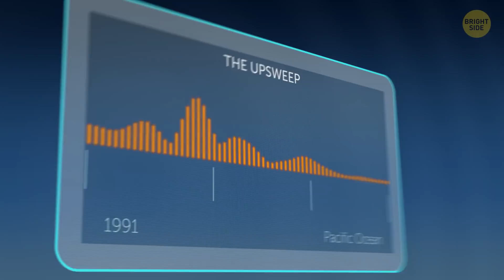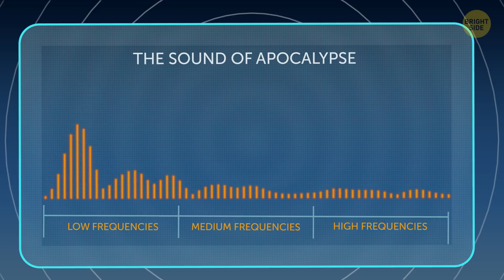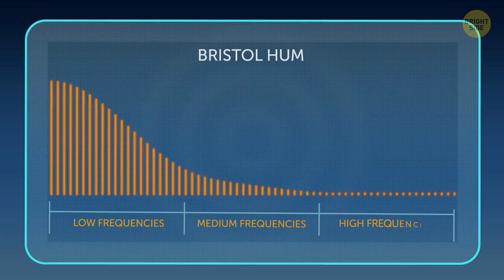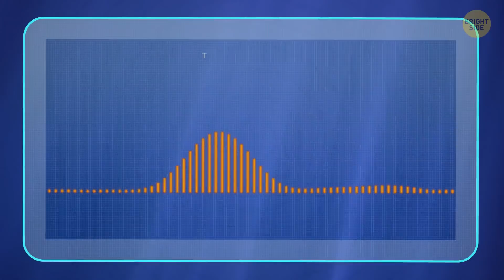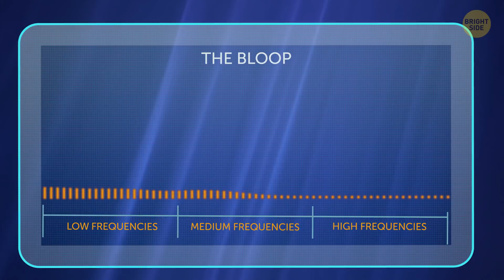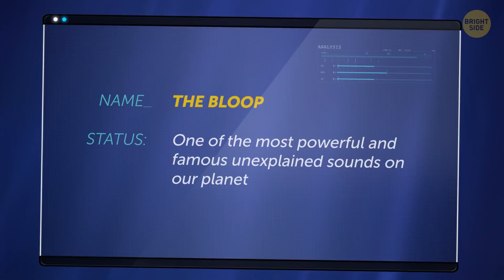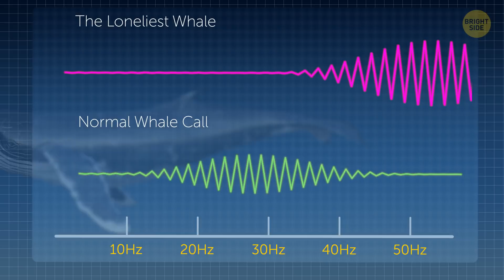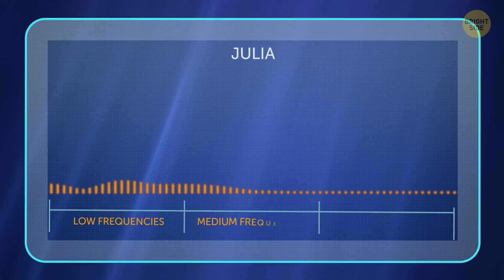12 Strange Sounds on Earth Science Can’t Explain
For years, scientists have been struggling to explain bizarre sounds - some repeating, some heard only once - that fill the atmosphere of our planet. From bewildering hums to worrying sonic booms and bloops, yes, bloops -- the air is literally filled with outlandish acoustic phenomena. And most of these sounds still leave researchers scratching their heads.

Have you ever heard, for example, that astronomers found a singing black hole? Scientists say that the black hole has been performing the longest-lasting symphony known to us humans, and this symphony is being played at the lowest note in the universe at that!

TIMESTAMPS:
The Upsweep 0:38
Skyquakes 1:31
The Sound of Apocalypse 2:42
Bristol Hum 3:38
The Taos Hum 4:45
The Whistle 5:43
The Bloop 6:29
Slow Down 7:49
The Loneliest Whale 8:33
Julia 9:23
Storms of Jupiter 9:56
A Singing Black Hole 10:37

SUMMARY:
- #1. This sound varies from high to low frequencies and then back again, and you can hear it better in the spring and fall than in the winter and summer.
- #2. You don't need to travel to a particular part of the world to hear a skyquake. Mysterious sonic booms ramble from the skies everywhere, from the US to India and Japan.
- #3. Until recently, nobody could understand the origin of the sounds, but these days NASA claims that there's nothing to be afraid of. The noise could be a naturally occurring sound from our own planet.
- #4. It started in the 1970s, when hundreds of Bristol's inhabitants began to complain about a bizarre noise audible only at night. The noise was a low-level hum, and nobody could identify or trace the source of the sounds.
- #5. This phenomenon is a faint low-frequency hum ringing in the desert air, and grating on your nerves. Even stranger, only 2 percent of the people who live in Taos hear this noise.
- #6. Ever heard that annoying sound when a kettle of boiling water is informing you that it's time to make a cup of tea? Well, then you can imagine what the Whistle sounds like.
- #7. One of the most powerful and famous unexplained sounds on our planet, The Bloop was recorded in 1997 by the US National Oceanic and Atmospheric Administration, and continued for approximately 1 minute.
- #8.  The noise got its curious name because it usually lasts for about 7 minutes, gradually decreasing in frequency.
- #9. This sound is often called "52-hertz whale" because the animal that creates it calls at a unique frequency for these creatures - 52 hertz. When you listen to this noise, it sounds like a low bass note.
- #10. Scientists claim that the sound could be made by an Antarctic iceberg that ran aground, but then, what size must this iceberg be to create so much noise?
- #11. As NASA's Juno spacecraft was approaching its destination - Jupiter - on July 4, 2016, it recorded a bizarre mixture of roaring and screeching sounds. This cacophony wouldn't stop for more than 2 hours.
- #12. Not only have astronomers confirmed that black holes can sing, but they've actually found one that's been doing it for 2 billion years!